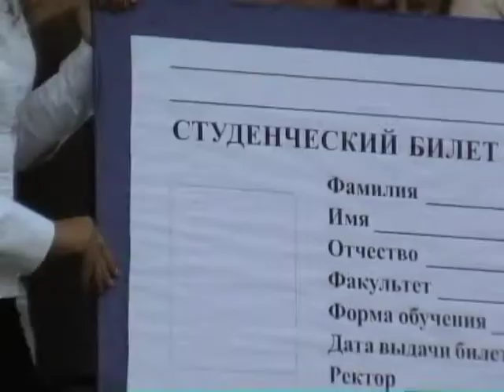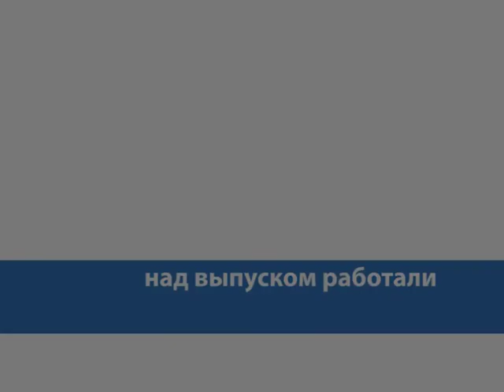Первое сентября 2006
© Киностудия РГРТУ-Фильм, 2006.